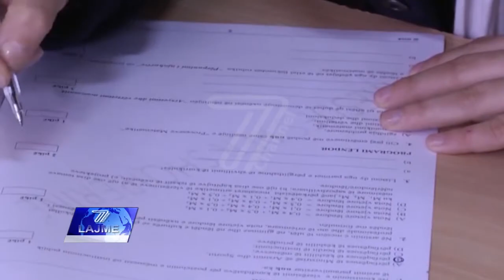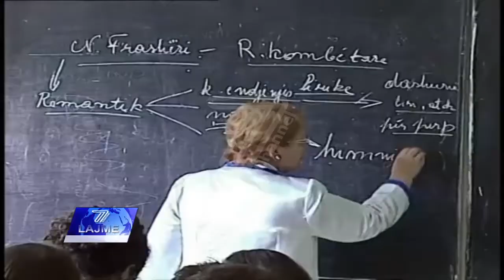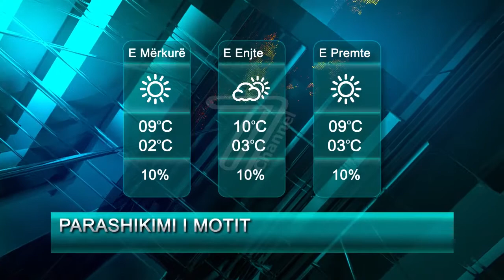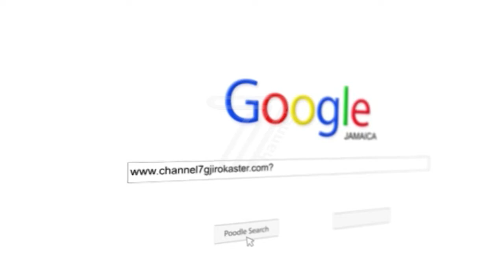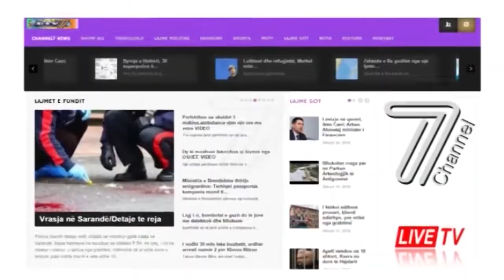LAJME 15 DHJETOR 2016